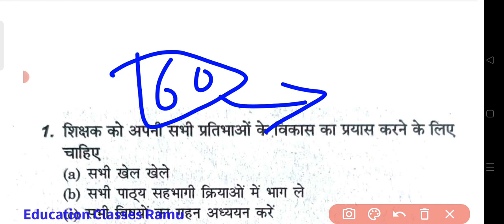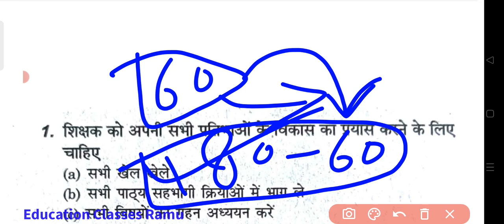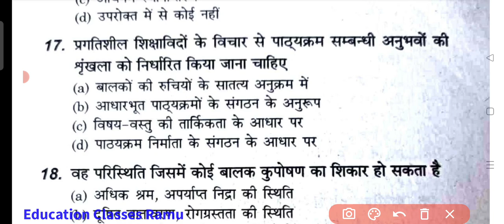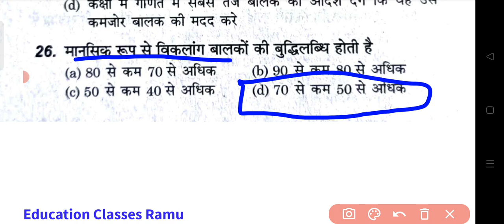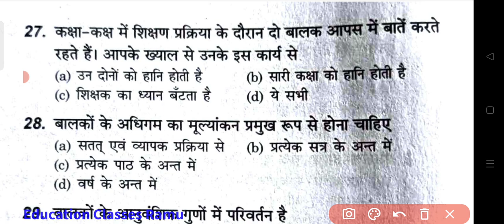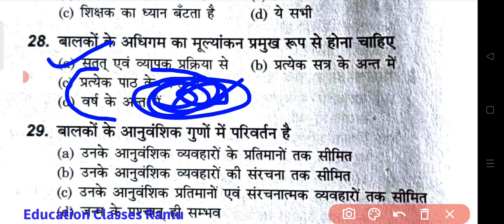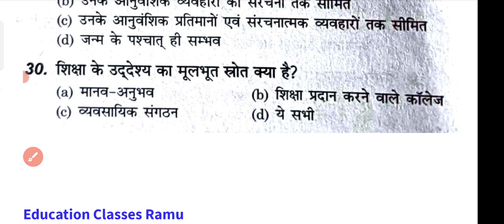KVS PRT Pedagogy Practice set 13//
KVS PRT Pedagogy Practice set 13// kvs_prt ‎@khangsresearchcentre

KVS PRT Pedagogy
KVS best books
best books for kvs
KVS model paper 2022

KVS PRT
KVS PRT bharti latest news
kvs PRT Syllabus 2022
KVS PRT exam paitarn change

super tet
super tet 2022
super tet geography class
super tet all class

akshansh aur deshantar
supertet akshansh aur deshantar
super tet shikshan Sanstha

super tet
super tet shikshan kaushal
super tet Static GK
static GK Super tet
gk
GK Super tet
stet practice set
stet model paper
stet GK questions
indian sansthan
different Indian Sanstha

my first video whiteboard
super TET 2022 geography
super TET 2022
supertech model history

super TET ki taiyari kaise karen
state 2022
geography by Ramu Yadav
geography 2022
Prithvi ki aantrik sanrachna
Prithvi andar se kaisi dikhti hai
Prithvi ko kaise padhen
world map se kaise jankari rakhen
Prithvi ki aantrik sanrachna ko kitne bhagon mein Banta jata hai
2022 mein taiyari kaise karen
my first video from whiteboard like
first video YouTube per kaise upload
Apne YouTube channel per video kaise banaen
YouTube ki best income
2022 geography

aarambhik pathan kaushal
super tet syllabus
super tet psychology
Shikshan kaushal
vartama bharatiya samaj aur prarambhik shiksha
jivan kaushal super tet
jivan kaushal kya hai
Shikshan adhigam ke shindhant
super tet news today 2022
super tet time table